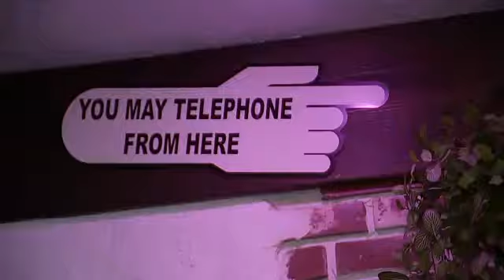Red Lion Pub offers a taste of Britannia, no passport required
With its British-inspired interior, Red Lion Pub offers all of the experience and ambiance of a true English pub right here in Houston.